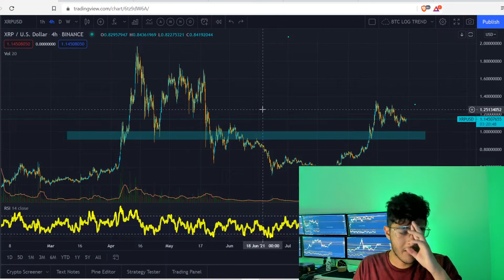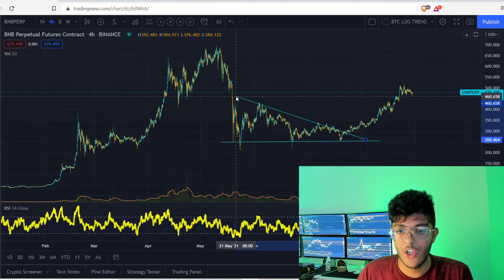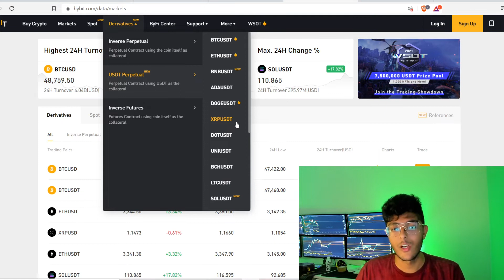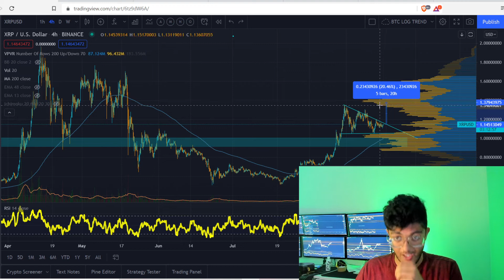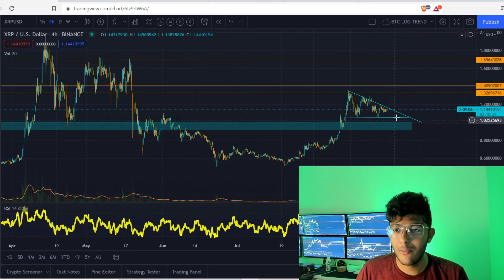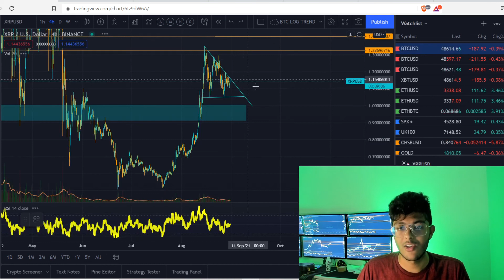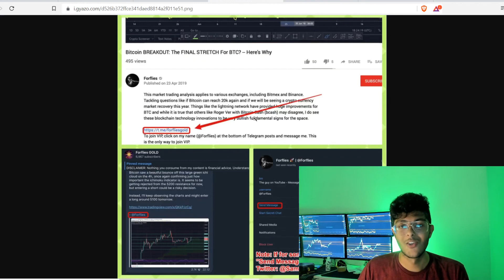ENORME RUPTURA ALCISTA PRÓXIMA SEGÚN ESTAS SEÑALES OCULTAS!!!!!!!! TENÉIS QUE VER ESTO!!!!!!!!!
Para unirte a VIP,haz click en mi nombre (@Forflies) al fondo de los posts de Telegram y mándame un mensaje.Esta es la única forma de unirse a VIP

Libros recomendados-
Technical Analysis of the Financial Markets:

- Sami Loyal